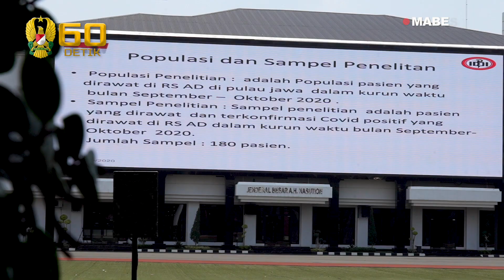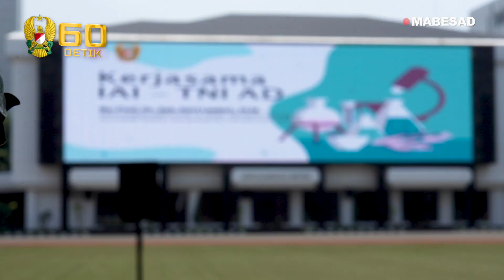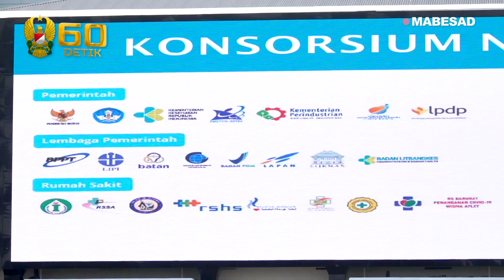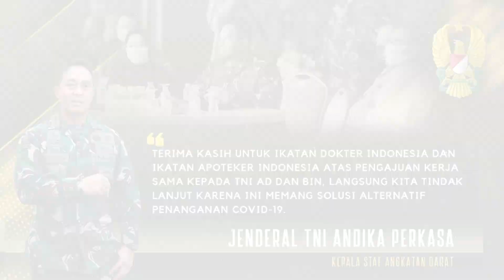TNI Angkatan Darat Menerima Paparan dari Ikatan Dokter Indonesia dan Ikatan Apoteker Indonesia⁣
Jenderal TNI Andika Perkasa selaku Kepala Staf Angkatan Darat menerima pemaparan dari Ikatan Dokter Indonesia (IDI) dan Ikatan Apoteker Indonesia (IAI) terkait pengajuan kerja sama penanganan Covid-19 di Indonesia. Pada pertemuan tersebut juga dihadiri oleh pihak Badan Intelejen Negara, Polri dan Universitas Airlangga.⁣
Ikatan Dokter Indonesia akan melakukan riset penelitian pemberian obat pengencer darah kepada pasien Covid-19. Kebanyakan dari pasien Covid-19 yang meninggal dunia dikarenakan penyumbatan pada organ vital, terutama paru-paru.⁣
“Pasien yang meninggal karena Covid-19 kalau dilakukan autopsi ternyata di paru-paru tersumbat bekuan darah, dan mengapa paling banyak di paru-paru karena reseptor masuknya Covid-19  itu lebih banyak di paru-paru,” ujar dr. Prasetyo.⁣
Jika dilakukan penelitian ini maka akan diberikan obat Heparin kepada pasien dengan gangguan pembekuan darah dan positif Covid-19, lalu dilakukan pemantauan setiap 2 hari sekali selama 14 hari, “Populasi penelitian adalah populasi pasien-pasien yang dirawat di RS milik TNI AD periode bulan September - Oktober, pasien bisa yang sudah terkonfirmasi Covid-19 atau yang menunggu hasil Swab PCR,” ungkap Pihak IDI.⁣
Selain itu Jenderal TNI Andika Perkasa juga menerima penjelasan dari Ikatan Apoteker Indonesia tentang pengajuan kerja sama. untuk bidang pendidikan akan dilakukan pengembangan profesi apoteker spesialis radio farmasi untuk mendukung pengembangan instalasi kedokteran nuklir RSPAD, lalu pengembangan konsentrasi farmasi militer yang dikhususkan dari fakultas farmasi Universitas Jenderal Achmad Yani.⁣
Untuk riset uji klinis akan ada dua pertama uji klinis terhadap kina yang sudah ada pada proses akhir yaitu ethical clearance di Litbangkes Kemenkes dan juga sudah mendapatkan izin dari PPUK dari BPOM, sedangkan untuk uji klinis Herbal Imunomodulator masih dalam proses melengkapi beberapa dokumen kembali.⁣
“Jika pengembangan mobile laboratorium PCR dipicu kejadian di Secapa kerena banyak sekali sejawat TNI dan Polri yang berhadapan dengan masyarakat tanpa APD. Sehingga konsep pengendalian pandemi untuk para anggota melalui biosurveillance yang kuat maka yang kita kembangkan adalah sistem mobile lab untuk test, trace and treatment,” ungkap Keri.⁣
Kerja sama ini harus segera mendapat tindak lanjut, karena ini merupakan solusi alternatif yang bisa dilakukan dalam penanganan pandemi Covid-19.⁣